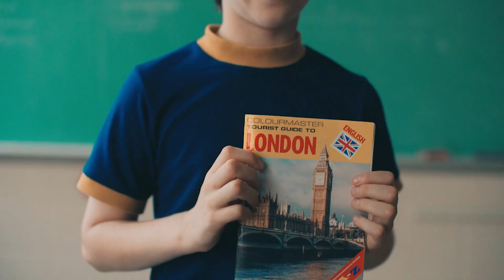True Story About Danny Father In The Crowded Room Episode 5 Explained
True Story About Danny Father In The Crowded Room Episode 5 Explained. In the Apple TV+ show, The Crowded Room, there are many mysteries, with one of the most intriguing being about the whereabouts of Danny’s father.

0:00 INTRO
00:32 WHY LEFT ?
01:40 NEVER BEEN TO LONDON
02:51 WILL EVER COME ?